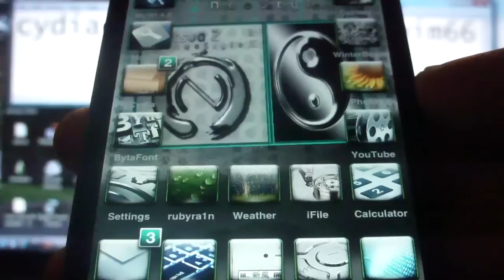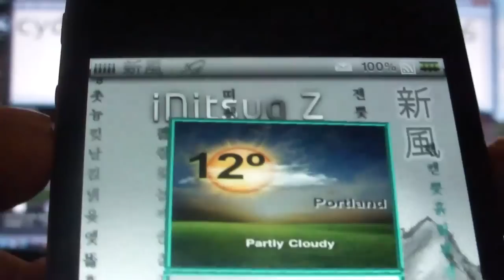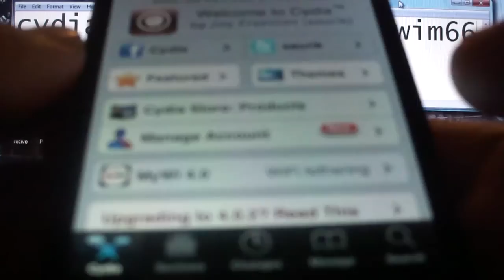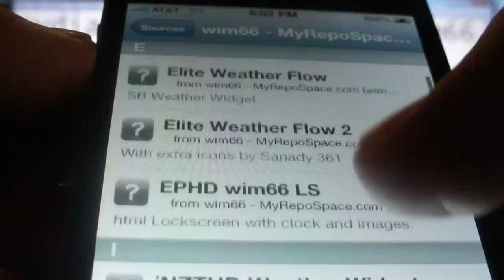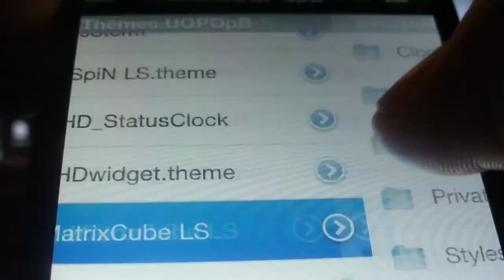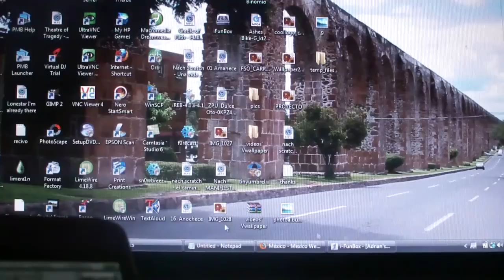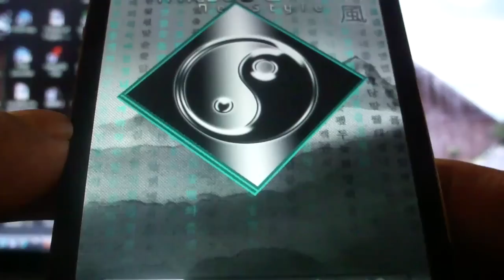Cubo 3D lockscreen para el iphone y ipod touch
esta es la repo que tinen que agregar en cydia

y este es el link del canal de  wim66 el creador de este lockscreen

este lockscreen funciona con cualquier tema conbinado